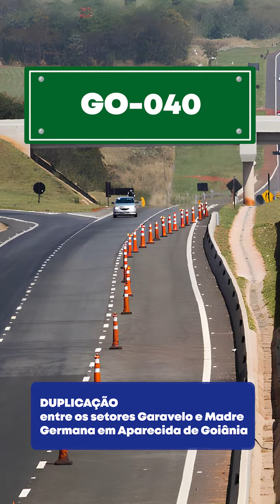O PSDB tem um legado e um futuro!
Este tbt vem de um tempo em que os governos do PSDB entregavam obras dentro de um planejamento rigoroso e com transparência na execução das benfeitorias. Remete a um tempo em que o povo goiano podia confiar na aplicação correta dos seus impostos. Sobretudo, é de um tempo em que o setor produtivo encontrava no governo um parceiro para obras de infraestrutura, sem as extorsões praticadas hoje pela Taxa do Agro. É por essas razões que se afirma que o PSDB tem um legado e um futuro.